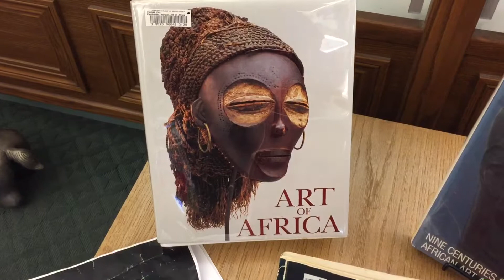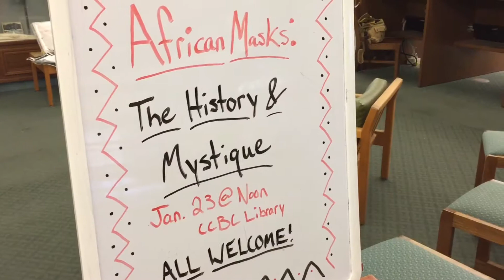African masks influence Western art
To celebrate Martin Luther King Jr. Day, Community College of Beaver County is showcasing African mask collections of two of its employees -- Larry Tyson and Cynthia Marshall.